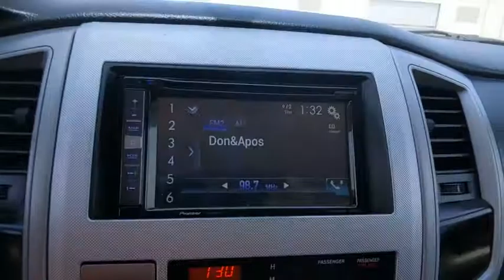2009 Toyota Tacoma Weatherford, Fort Worth, Granbury, TX HG0962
Barcelona Red Metallic Used 2009 Toyota Tacoma available in Weatherford, Texas at Honda of Weatherford. Servicing the Fort Worth, Granbury, TX area.

People need trucks. Of the millions that roam America's roads, though, there are a great many driven by folks who don't come close to utilizing their pickups' full potential -- particularly the full-size examples. Until recently, lower gas prices have made such an overkill automotive purchase acceptable -- but today, full-sizers are clogging dealer lots worse than a lifetime of bacon triple cheeseburgers clog your arteries. Luckily for those who truly need a pickup, there are midsize alternatives to the jumbo full-sizers. Among them, the 2009 Toyota Tacoma is your best bet. Come by and see this one today!Recent Arrival!2009 Toyota Tacoma PreRunner V6 RWD 5-Speed Automatic with Overdrive 4.0L V6 SMPI DOHCCome by and visit Honda of Weatherford located at 851 W Interstate 20 in Weatherford, TX. We are the first Honda dealership in the Weatherford community! Just take Exit 406 off of I-20 and we are right off of the access road. Come see HOW we do business, we look forward to meeting you!